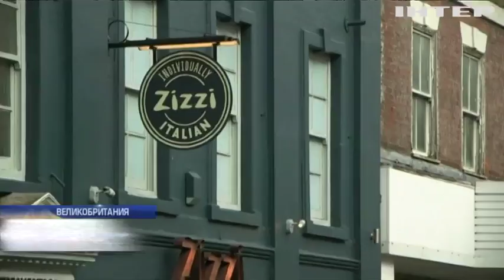Покушение на Сергея Скрипаля: Россия проигнорировала ультиматум Британии